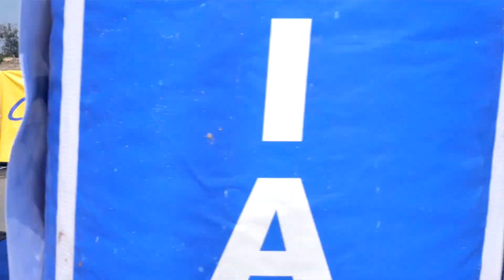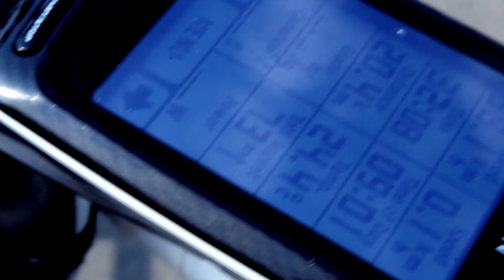2018 Larnaca Triathlon